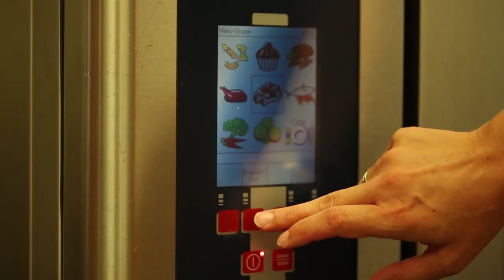Ein Tag am Käthe-Kollwitz-Gymnasium München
Ein Tag am Käthe-Kollwitz-Gymnasium